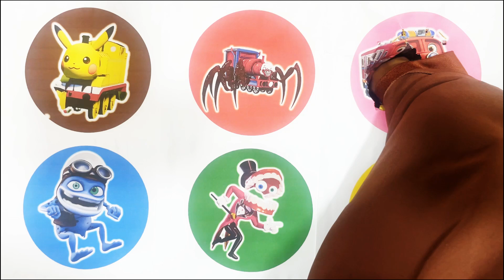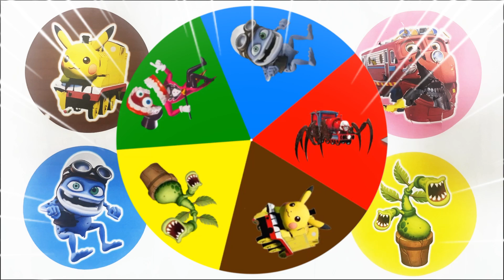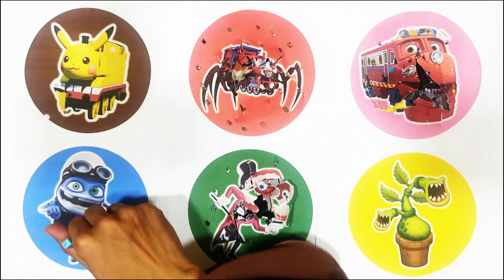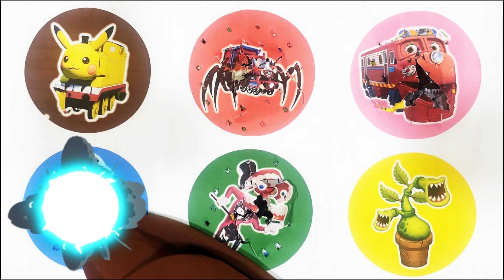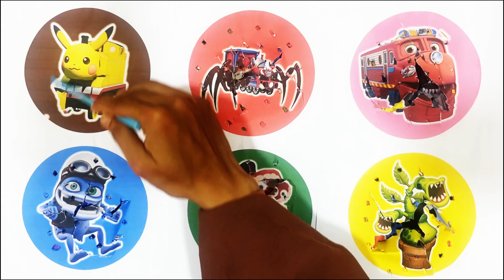Kereta Pikachu, Choo Choo Charles, Kereta Wilson Chuggington, Crazy Frog, Caine, Potbelly